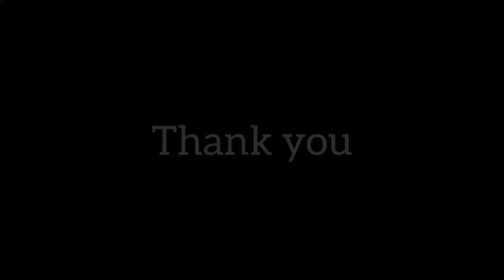ASMR | CHICKEN BIRYANI | 2022